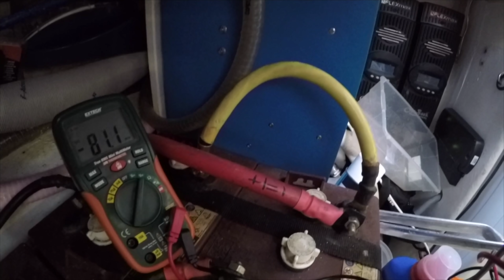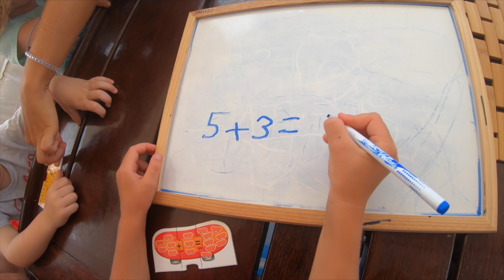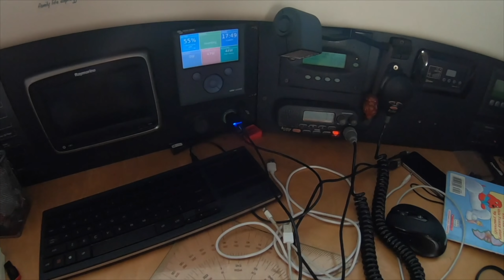ŻYCIE NA WODZIE - Q&A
Jak wygląda życie w domu na wodzie? Z tej serii nadeszło do nas mnóstwo pytań. Odpowiadamy zatem. Ania i Bartek

Pamiętaj o SUBSKRYPCJI i DZWONECZKU, a nie ominiesz żadnego odcinka! 🔥

W 2015 roku zrealizowaliśmy nasze marzenia i zamieniliśmy dom na lądzie na stałe życie na oceanie na pokładzie naszego pływającego domu – żaglówki „Poly”. Na naszych kanałach dzielimy się z naszą podróżą, ale przede wszystkim wędrówką przez życie. Naszą misją jest świadome życie, dotarcie do swoich potrzeb, uczuć, nieodkładania swoich marzeń (małych i dużych) na “później".

Ania, Bartek, Kuba i Julian
SailOceans
s/y Poly

Rozdziały:
00:00 Intro
00:38 Q&A czas START
01:25 Jak to się zaczęło
03:30 Dlaczego życie na wodzie
04:20 Szkoła na wodzie
05:25 Nasz dom - czyli o jachcie
07:00 Ile na wodzie
08:30 Codziennie życie, obowiązki, praca
09:30 Odpowiedzialność
10:20 Służba zdrowia
11:00 Życie majsterkowicza
11:30 Dom lądowy vs łódka
11:59 Jakie są minusy
12:50 Jakie plany
14:15 Wpadajcie do środka